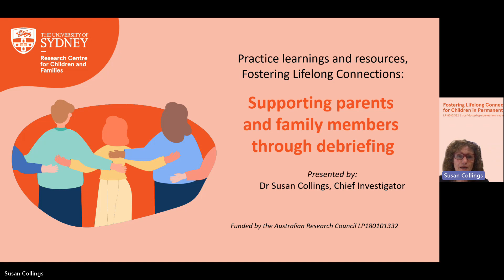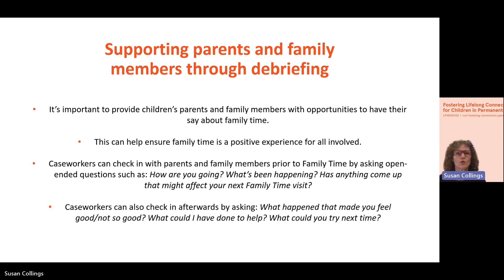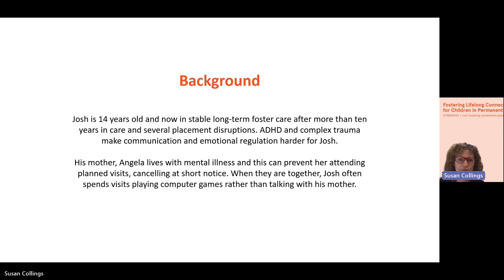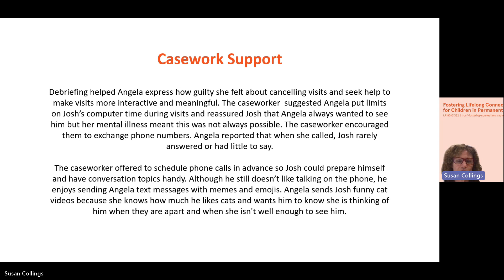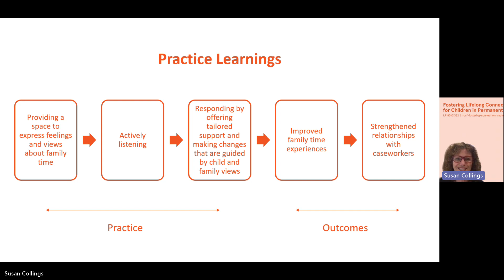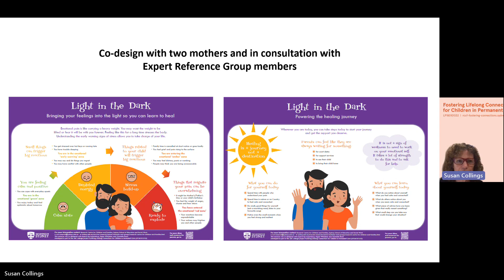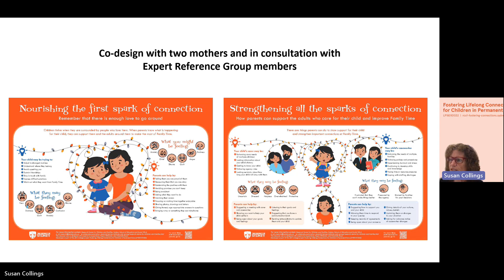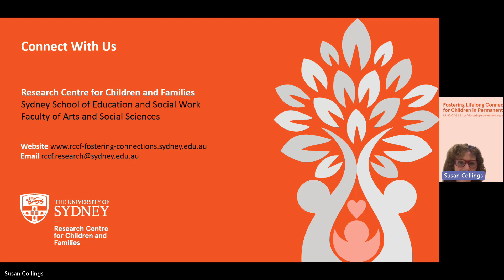Supporting parents and family members with family time - Fostering Lifelong Connections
Module 4 - Supporting parents and family members with family time

Fostering Lifelong Connections was funded by an Australian Research Council Linkage Grant (LP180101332) in partnership with NSW Department of Communities and Justice, Barnardos Australia, CatholicCare Hunter-Manning, Catholic-Care Wollongong, CareSouth, Key Assets, Uniting and Wesley Dalmar.